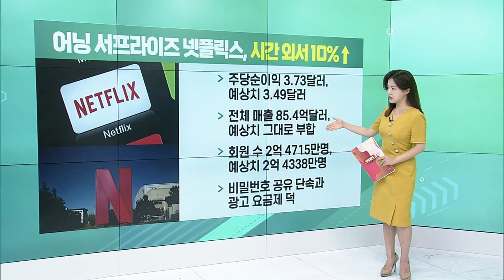부진한 실적의 테슬라, 영업이익률 7%대 기록 / 어닝 서프라이즈 넷플릭스, 시간 외서 10%↑ / 금융당국, 영풍제지·대양금속에 거래정지 조치_굿모닝 VIEW (20231019)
# 부진한 실적의 테슬라, 영업이익률 7%대 기록
- 주당순이익 66센트, 예상치 73센트
- 전체 매출 233.5억달러, 예상치 241억달러
- 영업이익률 7.6%, 작년 17.2%보다 감소
- 전 CFO 재커리 커크혼 사임 이후 첫 실적 발표

어닝_서프라이즈 넷플릭스, 시간 외서 10%↑
- 주당순이익 3.73달러, 예상치 3.49달러
- 전체 매출 85.4억달러, 예상치 그대로 부합
- 회원 수 2억 4715만명, 예상치 2억 4338만명
- 비밀번호 공유 단속과 광고 요금제 덕

# 금융당국, 영풍제지·대양금속에 거래정지 조치
- 금융위·금감원·한국거래소, 투자자 보호 판단
- 공매도 불가 종목 가운데 장기 저평가 주식 조작 의혹
- 코스피200 편입 전 차익실현 VS 공매도 대피
- CFD와 M&A 이후 시세조종 의심 ‘유력’

위니아에이드, 피보증 법인 부도 발생 공시
- 570억원 규모 담보 받은 위니아서 부도 발생
- 사측 “기업 회생으로 유동성 위기 극복”
- 위니아전자도 법정관리 절차 밟는 중